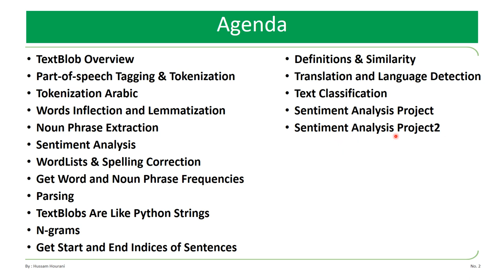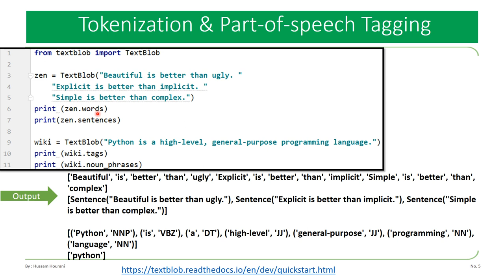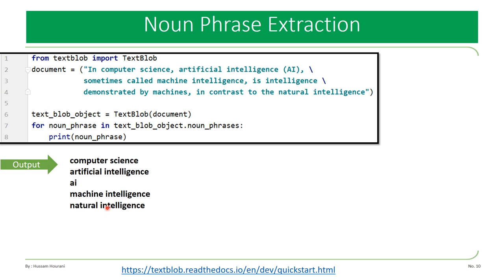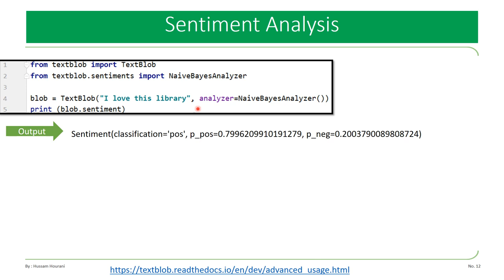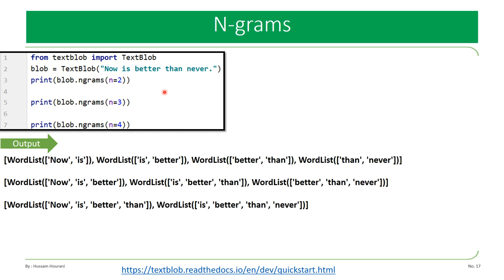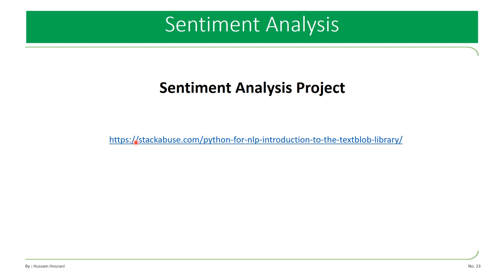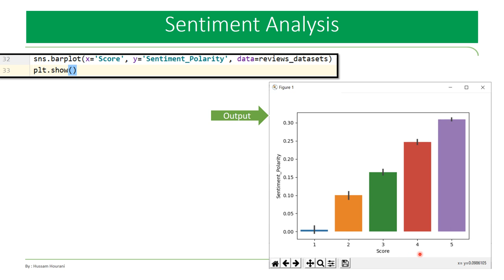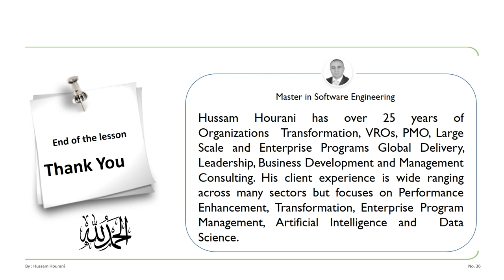Python in Arabic #108 TextBlob مكتبة تكستبلوب ومعالجة اللغات الطبيعية